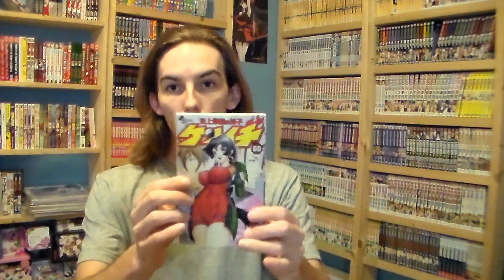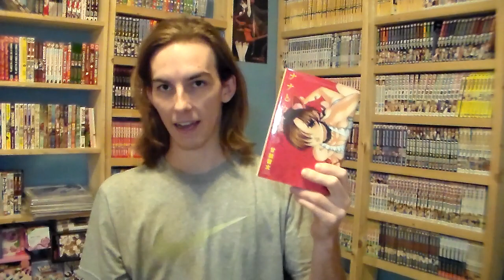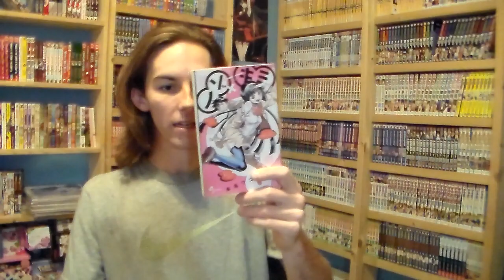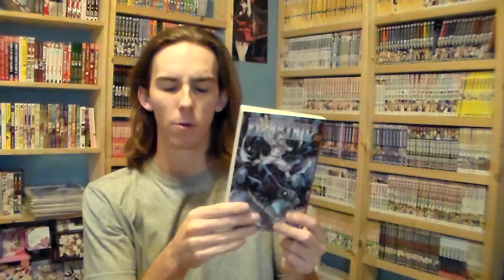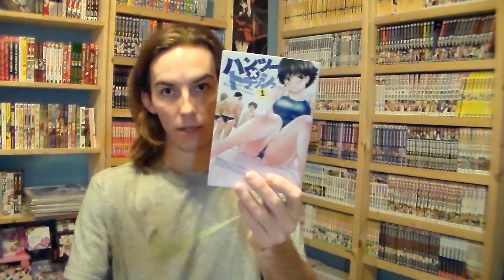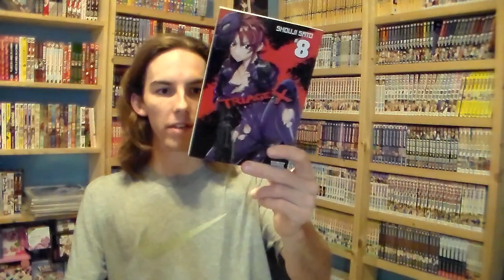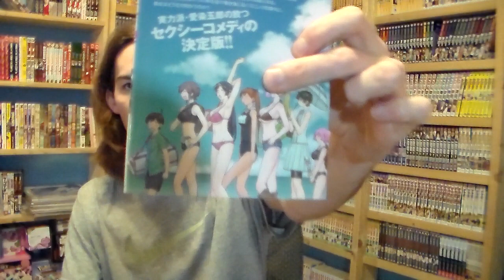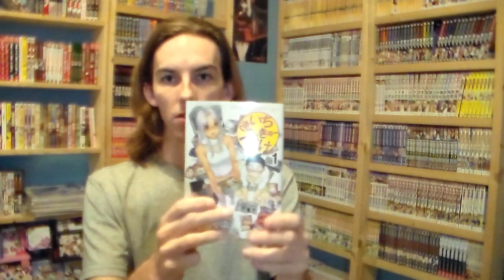Top 10 Manga of 2015! - Skatetim777 picks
forgot to mention a ton of series. laughs. blade play, jojo's part 4, dead tube, hagure idol and billy bat among others where also honorable mentions. just a reminder. don't make videos while tired after drinking, kids.